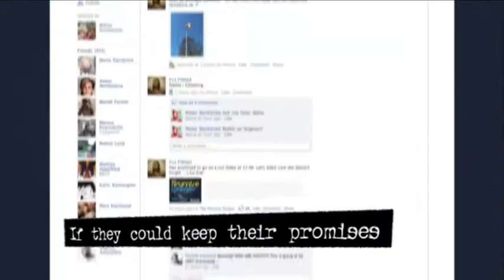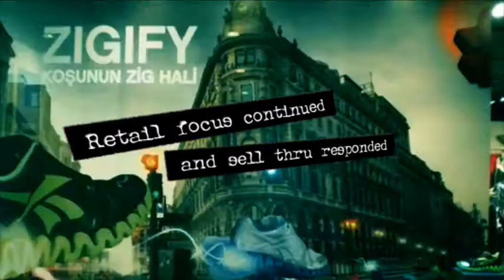Reebok | Jaaroverzicht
Yune heeft, zowel voor Reebok Men als voor Reebok Women, een videojaaroverzicht samengesteld dat een impressie geeft van de activiteiten van Reebok in het afgelopen jaar.